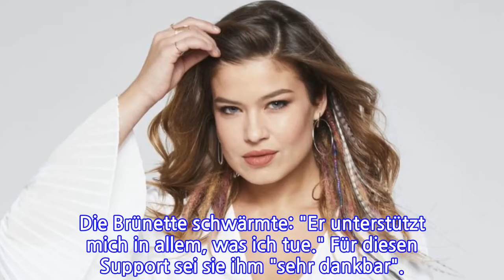Küsse am Set: Was sagt der Freund von "Unter uns"-Sharon?